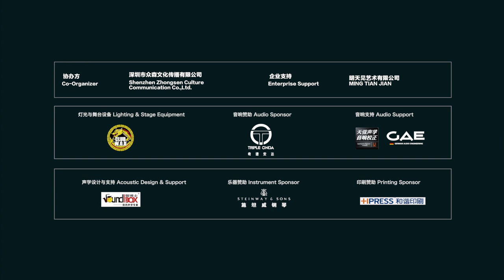Marc Ribot 《Bela Ciao》@ 4th Tomorrow Festival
Marc Ribot
Shenzhen, China
@ 明天音乐节